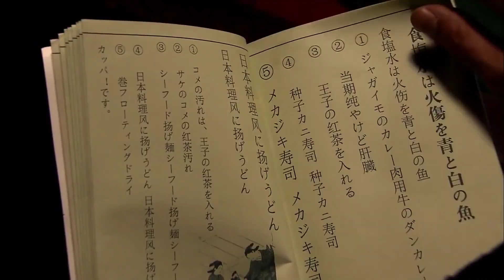Tam Lang cực ngầu và bình tĩnh trước cạm bẫy ông chủ giăng ra để trừ khử mình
✤ Đạo diễn: Quản Hổ
✤ Diễn viên: Lưu Diệp, Hoàng Bột, Trương Hàm Dư
✤ Nội dung: Bộ phim CHIẾN GIA UY VŨ kể về thời kỳ kháng chiến, ba anh em ruột ly tán nhiều năm cuối cùng gặp lại ở Bắc Bình, ba người với ba tính cách khác nhau, ba con đường khác nhau nhưng cuối cùng vẫn hướng chung một mục tiêu, cùng sát cánh kháng Nhật cứu nước. Mặc dù ban đầu ba người không hiểu cho nhau, nhưng khi cùng đối diện với kẻ thù, trải qua thử thách của máu và lửa ba anh em đoàn kết cùng nhau kháng Nhật.